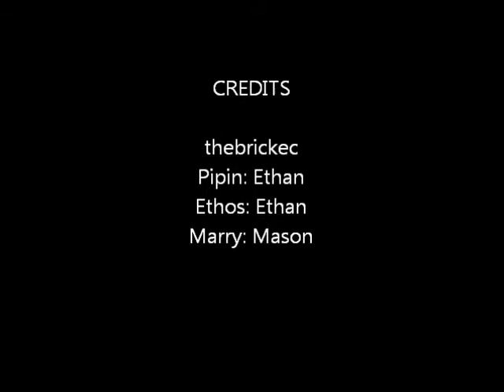Lego LOTR Frodo's Great Adventure #5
Marry and pipin find a castle